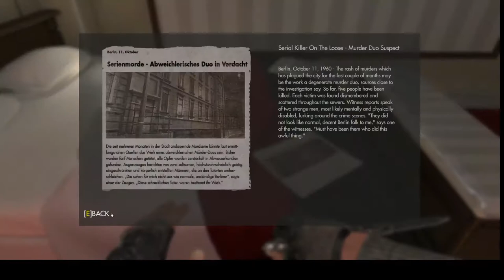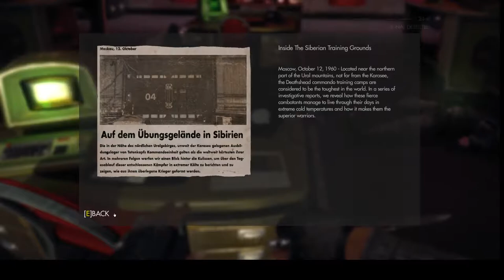Wolfenstein The New Order - Walkthrough Part 3 - Sex on the Berlin Express - HD Gameplay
Europe, 1946. World War II rages across Europe. Where once the Allies pressed advantage, the Nazi forces have turned the tide in dramatic fashion behind the technologically advanced war machine of General Wilhelm Strasse -- Deathshead. When a final Allied assault on Deathshead's compound fails, the Allies' greatest hope falls with it.

Europe, 1960. The war is over. And the Nazis are triumphant victors. Using unrelenting force and brutal intimidation, the Nazis have brought even the most powerful nations to their knees. The Nazi regime now rules the globe with an iron fist.

You are Captain B.J. Blazkowicz, the American War Hero. After emerging into this world of darkness, you must launch an impossible counter-offensive against the monstrous Nazi regime. Only you dare stand up against an unstoppable army of Nazi robots and hulking Super Soldiers. Only you can stop Deathshead. Only you can rewrite history.